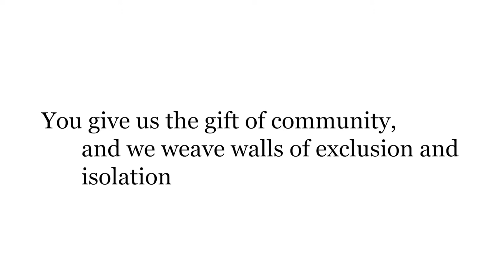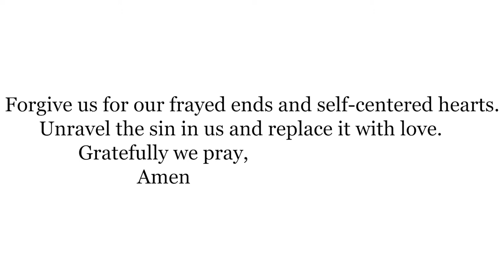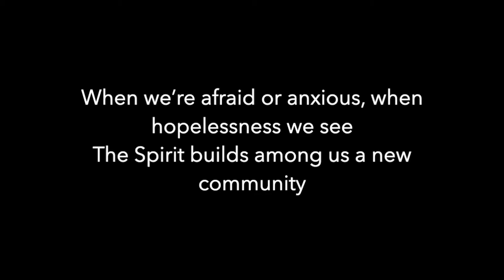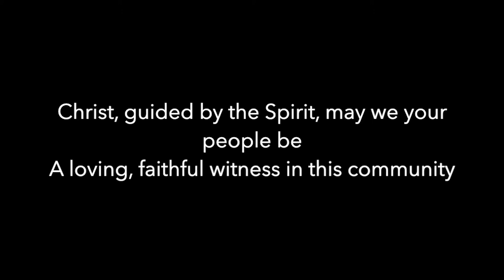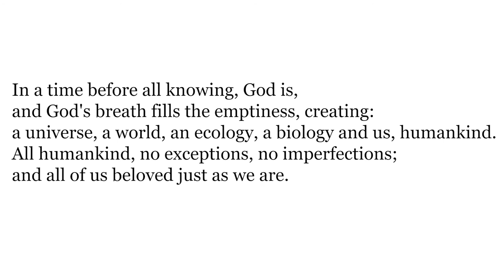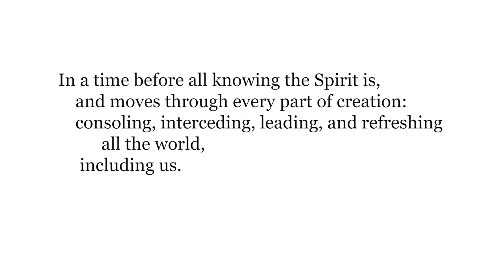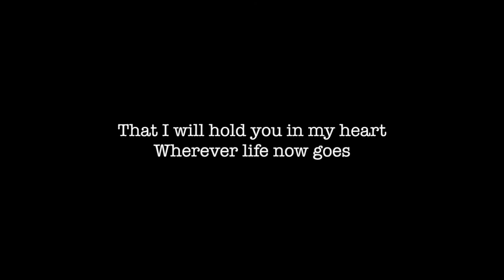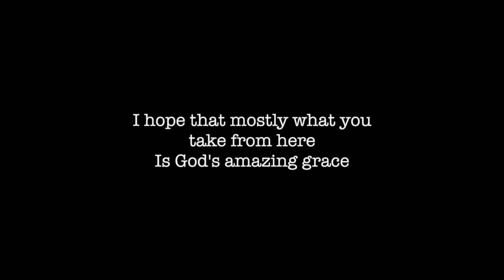What Is a Monster?